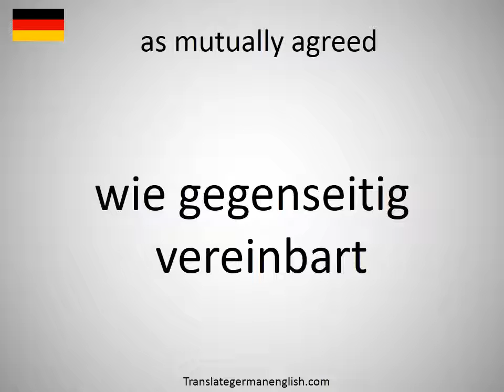How to say as mutually agreed in German?